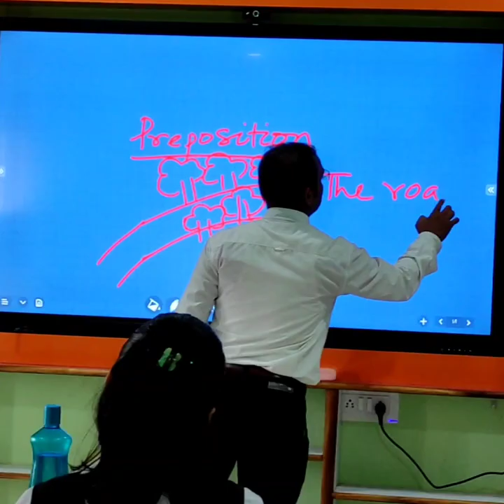School chale hum apni to pathasala masti ki chatsala.S.k dev govt H/s (5T)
sarat Kumar Dev Govt. High School ,Aul , Kendrapara.
vakratunda mahakaya
School chale hum
apni to pathasala masti ki chatsala